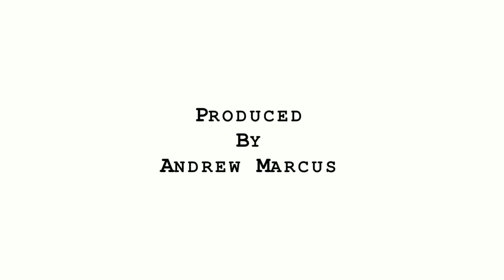Bill Ayers Teaches Radical Theory At OccupyChicago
On October 20th, 2011 occupychicago invited Domestic Terrorist turned University of Illinois professor, Bill Ayers, to lead a "teach-in" on the virtues of confrontational tactics dubbed "non-violent disobedience" in the anti-capitalist revolution.